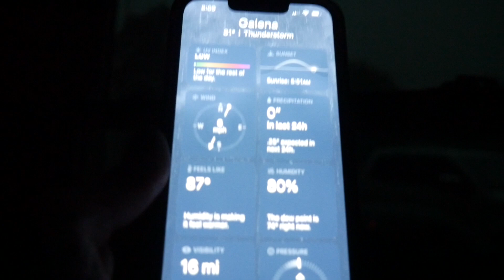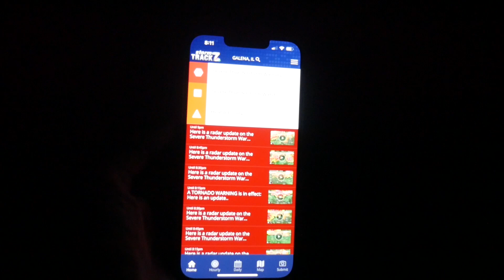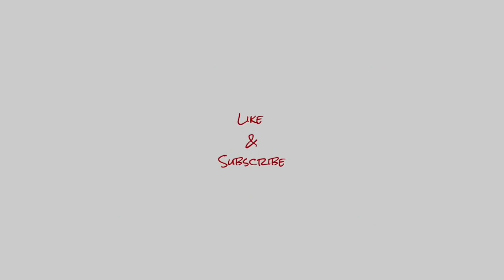Sleepover In A Severe Thunderstorm 😴⛈️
When Graelynn comes to the house for a sleepover a severe thunderstorm hits.

We are a large homeschooling family of twelve. We enjoy vlogging our crazy midwest weather, gaming, traveling, and spending time together. Join us for learning, life and laughs.

Mom: Christi
Dad: Matt
Skylur (25)
Charlea (24), hubby Ryan, and Grandbabies: Graelynn Kallie (4) & Dax David
Tearlyn (20)
Braxen (18)
Zane (15)
Ireland (13)
Aspen (9)

Join my Facebook Group Christi’s Tuppy Kitchen, this is where I share some of my favorite kitchen products: